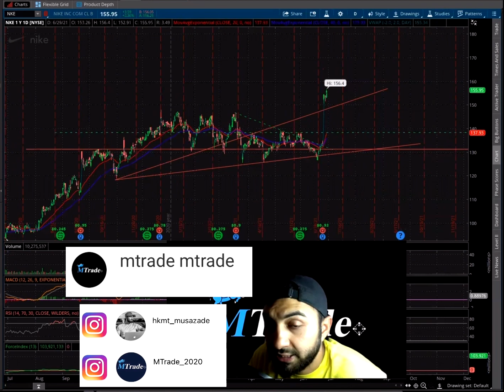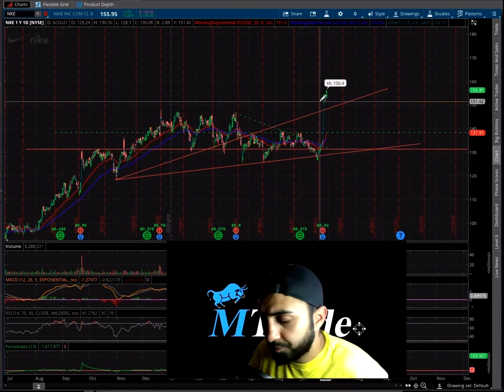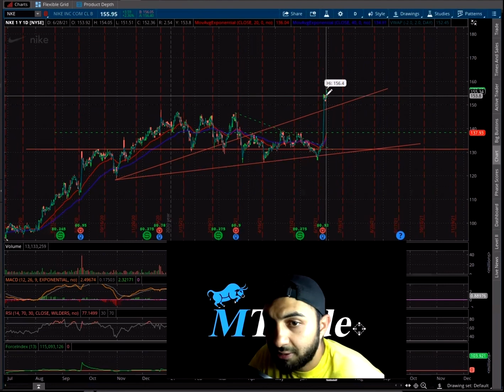Swing Trade Full Breakdown. $1,500 Profit on This Trade